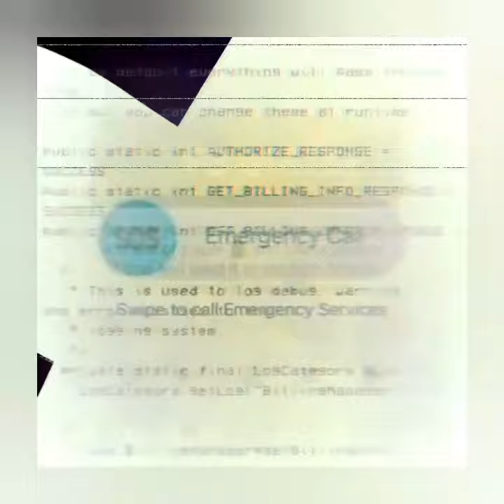Never the Same